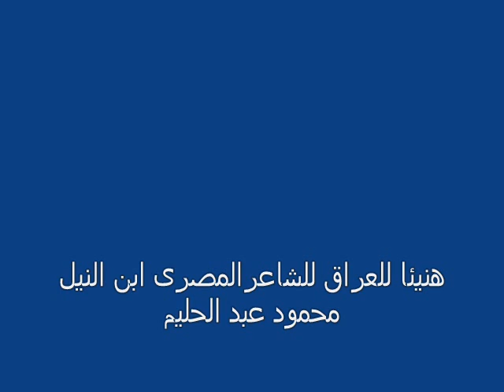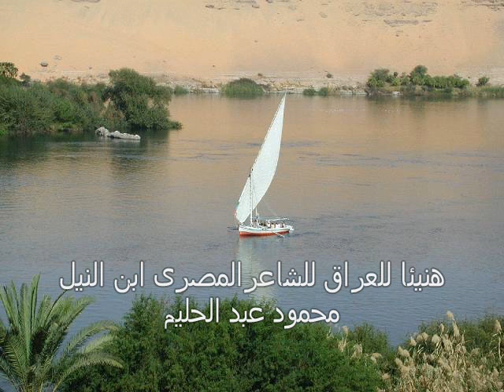أشعار الشاعر المصرى محمود عبد الحليم هنيئا للعراق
أشعار الشاعر المصرى محمود عبد الحليم
هنيئا  للعراق
mahmoudabdelhaleem